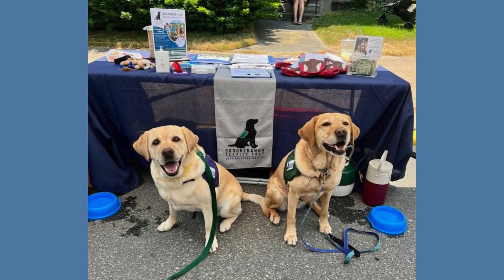Thank you, Ambassador Dog Teams!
Did you know that Susquehanna Service Dogs’ Ambassador Dog teams participated in 556 community outreach activities in 2023? This includes 189 meet and greets and 112 formal demonstrations about Susquehanna Service Dogs and how assistance dogs can assist people with disability to live more independently and have the confidence to chase their dreams.